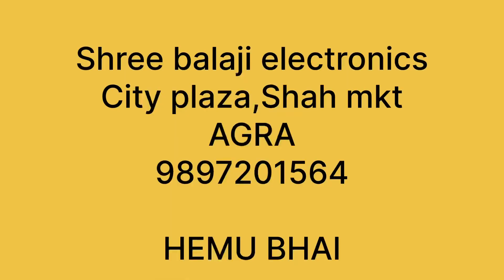28 September 2023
Nasan mini bubble remover machine,how it’s work…effective and efficient for all mobile mechanics